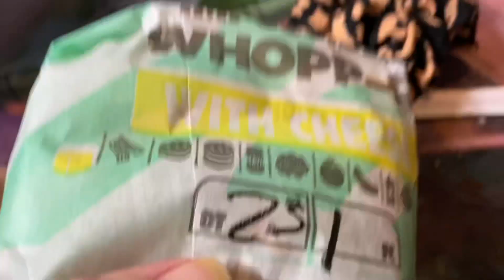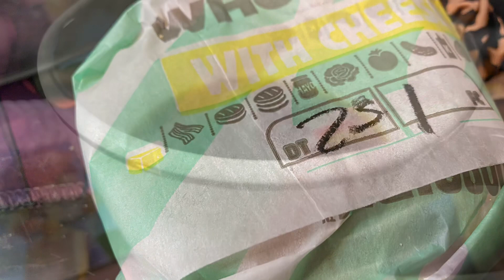(SHARE!) Please Help Zach’s Family/ Every $1 Adds ⬆️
My sister-in-law, Kayla, created Zach’s Go Fund Me. Please help in any amount you can, to help pay for his astronomical medical expenses. After his accident he had surgery on his arm. He developed a life threatening infection and now he is having a long hospital stay with many, many surgeries in his foreseeable future. Thank you for your help.